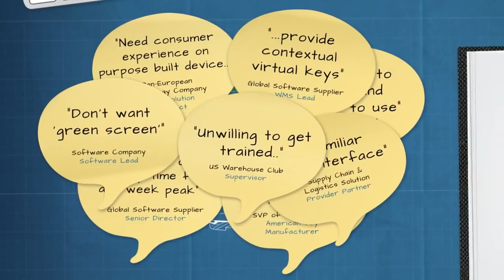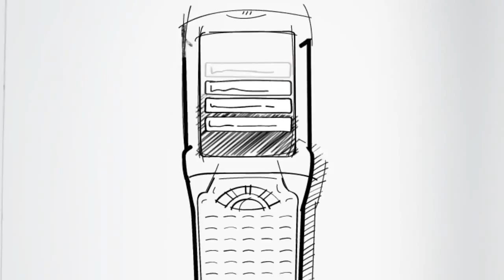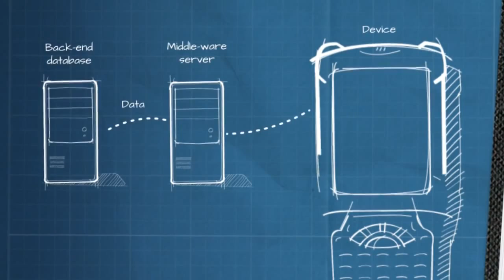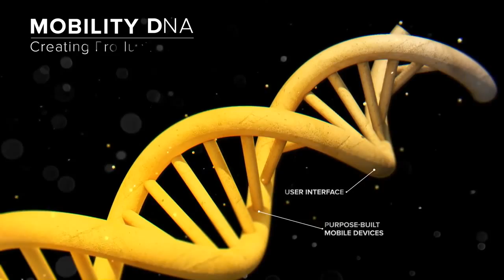Zebra Technologies- All-Touch Terminal Emulation, Mobility DNA บาร์โค้ด barcode